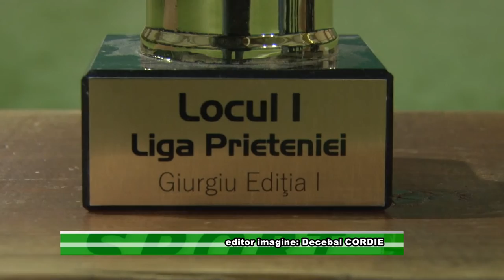Premierea de după premiere